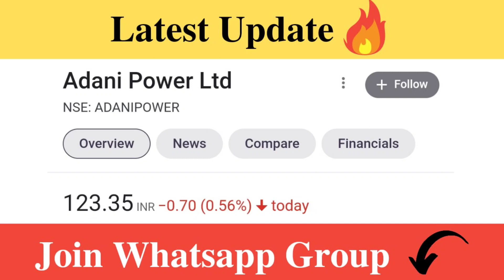Adani Power Latest News | Adani Power Analysis | Adani Power Target Price | Traders Dream